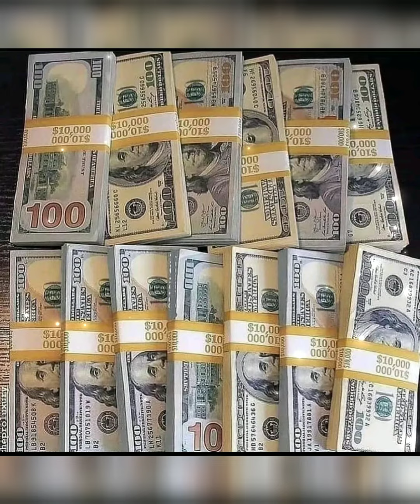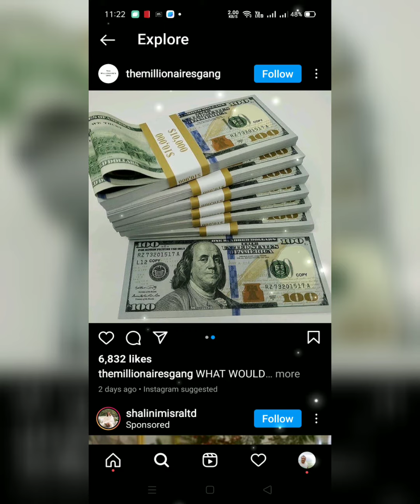Happy New Year money mantra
This is my video recorded with InShot,
ఈ నంబర్ మీ అరచేతిలో వ్రాయండి మీకు డబ్బే డబ్బు,
How to connect with devine energy,
How we connect to the universe,
How to be one with universe,
The power of universe,
meditation to the universe,
How to connect and ask universe,
Meditation tips in Telugu,
Meditation techniques in Telugu,
Telugu లో మెడిటేషన్ ఎలా చేయాలి,
తెలుగు మెడిటేషన్,
Telugu meditation,
Money meditation,
Money mantra,
Money Affirmations,
money meditation telugu,
money meditation telugu lo,
money meditation ela cheyali,
money meditation law of attraction in telugu,
money meditation by venu kalyan,
money meditation affirmations,
money meditation acharya,
money meditation abraham hicks,
money meditation awesome,
money meditation before sleep,
bring money meditation,
best money meditation,
buddha money meditation,
money meditation class,
money meditation chant,
money chakra meditation,
21 days money meditation,
money energy meditation,
effective money meditation,
meditation for money,
meditation for money manifestation,
Latest money affirmations,
Acharya, Krishna, Swamy,
this video is all about money meditation, Here you will learn how to do best money meditation, How to attract money through meditation, Learn how to free of debt, Learn how to get financial freedom, Learn how to get easy money, Learn how to grow business, And also you will learn the following,
how to get a job, How to get marry. How to get good health, How to do correct meditation